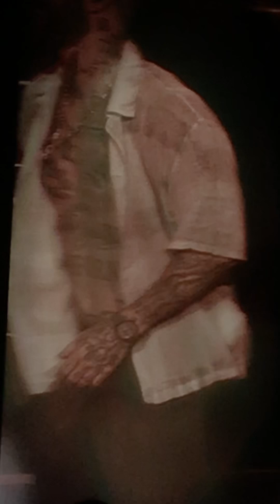Maroon 5 Residency All I Need MGM Park Las Vegas, NV 8/9/23